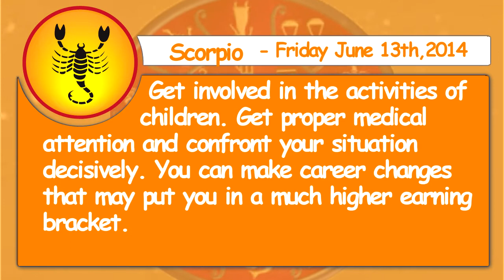Scorpio 13th June 2014 Daily Horoscope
Scorpio - Get involved in the activities of children. Get proper medical attention and confront your situation decisively. You can make career changes that may put you in a much higher earning bracket.

Sagittarius - Do a little investigating if there is someone at work you don't trust. Someone around you may not be trustworthy. Get busy trying to make more money.

Capricorn - You could lose a good friend because of it. You can get ahead if you present your ideas to superiors. You will enjoy events that lean toward theater, art, or music today.

Aquarius - You can make gains if you look at long-term investments. Disharmony in your relationship may cause minor ailments. Avoid being intimately involved with clients or colleagues.

Pisces -You're apt to make a move or experience changes at home. You can meet new and exciting friends who will provide mental stimulation. Be willing to listen, but don't be fooled.

Aries - Make sure to arrange in advance to spend quality time together. You can meet someone who will become very dear to you if you get out and socialize.

Taurus - Concern yourself with legal matters and formulating contracts rather than finalizing your objectives. Protect your interests legally if necessary. Move into a leadership position if you are determined to do so.

Gemini - Don't forget family obligations. Find out all the facts before you jump to conclusions. Think before you act if you wish to avoid friction.

Cancer - You should be able to get a lot done. Professionalism will be of utmost importance. Let your lover know what your personal intentions are.

Leo - Travel opportunities must be taken advantage of. Matters pertaining to your home environment will be favorable if you are direct. You'll find it easy to talk about your feeling today.

Virgo - Romantic opportunities are evident. Get out and get active. Make plans to meet again in the near future.

Libra - Your dedication and fortitude when dealing with humanitarian groups will enhance your reputation. Confronting a situation will only result in indignation and misunderstandings. Your unique approach to life will interest others.